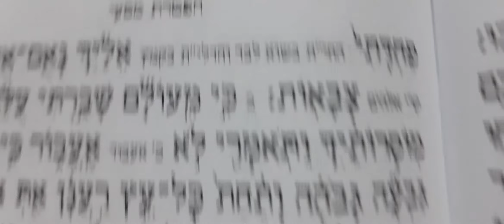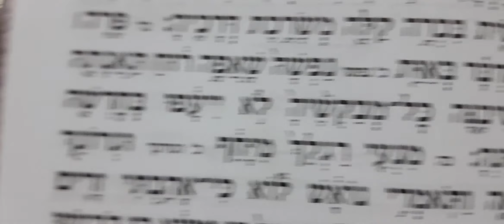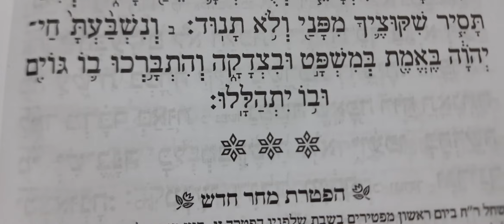הפטרת פרשת מטות ומסעי.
הרב שמואל חורי הי"ו. פרשת מטות ומסעי.